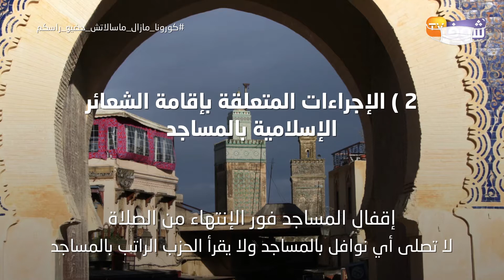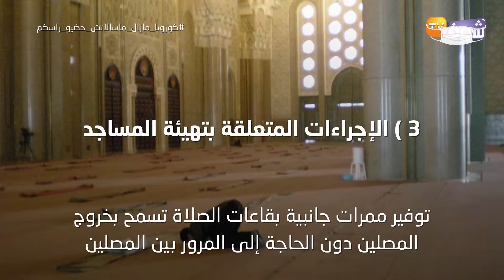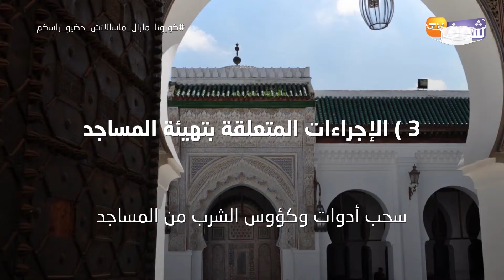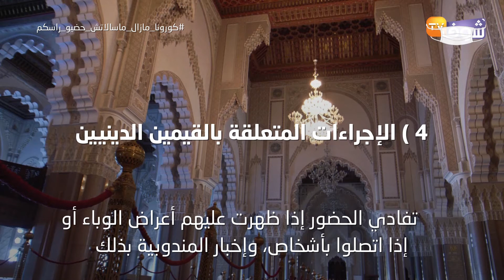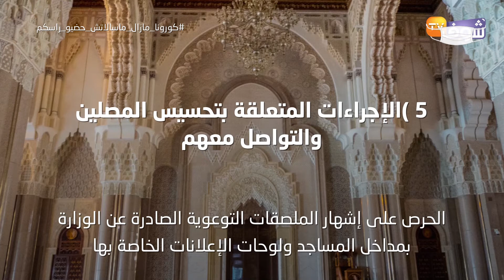هام للمغاربة..شوفو كيفاش غادي تكون الصلوات الخمس بعد إعادة فتح المساجد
أصدرت وزارة الأوقاف والشؤون الإسلامية، “بروتوكول” إعادة فتح المساجد بالمملكة، وذلك عقب قرار إعادة فتح المساجد، على صعيد مجموع التراب الوطني لأداء الصلوات الخمس، ابتداء من صلاة ظهر يوم الأربعاء المقبل.